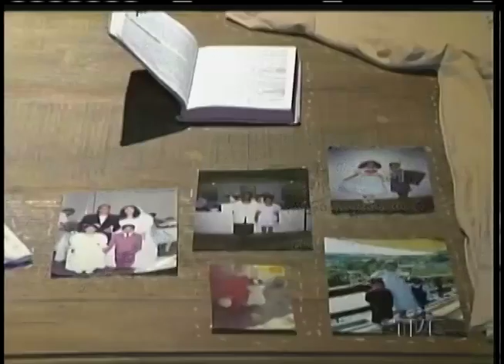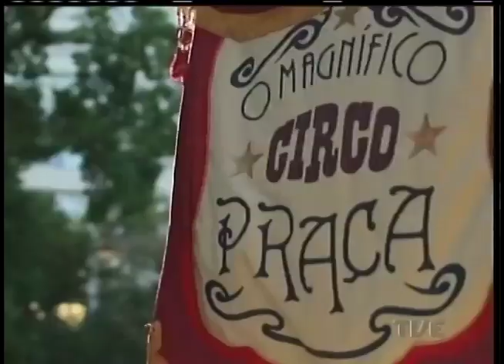Estação Cultura | TVE - Banda Expresso Livre - 10/4/15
No programa de hoje você conhece o somo da banda Expresso Livre.
Você vai ficar por dentro do show que Criolo e Ivete Sangalo apresentaram em homenagem a Tim Maia, no Anfiteatro Pôr Do Sol.
Confira nossa reportagem sobre a exposição “Nigredo: obra em negro”, no espaço Vila Flores.
E tem também dicas, na nossa Agenda Cultural, para curtir o Festival de Teatro de Rua de Porto Alegre. No estúdio, falamos sobre o espetáculo "O Magnífico Circo Praça", da Cia Circo Híbrido.